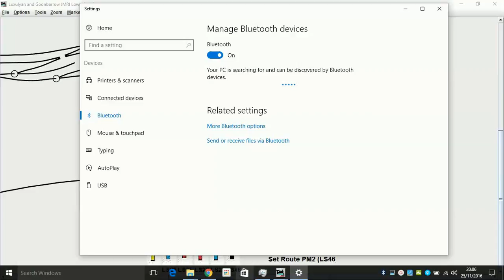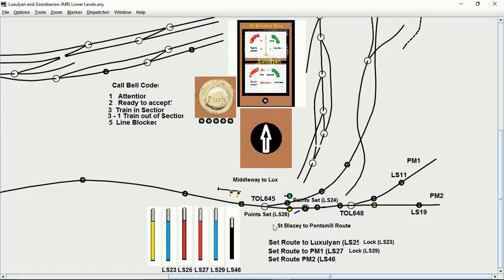JMRI British Signal Box Demo - model railway signalling with custom icons for traditional sections.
A British UK signal box recreated using JMRI - almost! For my model railway based on the Newquay branch line in Cornwall, I've imported a track plan from Anyrail and created some of my own icons to represent signal box equipment, and show this animated on the screen representing signal box operations, roughly anyway!